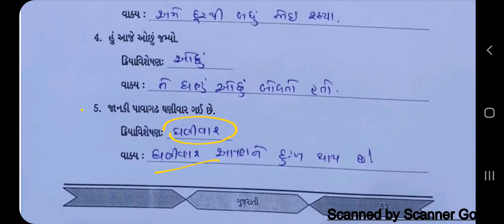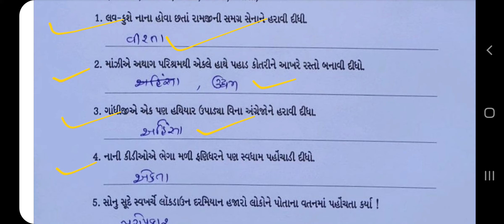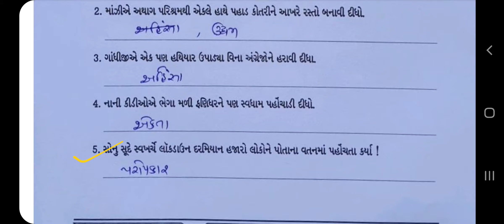Dhoran:-7 Gujarati sav-Adhyayanpothi|ધોરણ:-7 ગુજરાતી સત્ર:-2 પાઠ:-21 સ્વ-અધ્યયનપોથી સંપૂર્ણ સોલ્યુશન